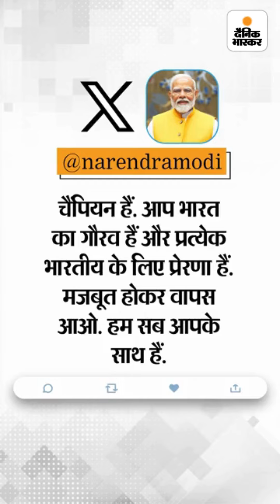Paris Olympics 2024 में Vinesh Phogat disqualified कैसे हुईं, वजन उनकी कैटेगरी से 100 ग्राम ज्यादा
भारतीय रेसलर विनेश फोगाट को तय कैटेगरी में ज्यादा वजन होने की वजह से पेरिस ओलिंपिक से बाहर होना पड़ा है। विनेश 50 kg की कैटेगरी में खेलती हैं। बुधवार को उनका वजन करीब 100 ग्राम ज्यादा मिला। इसके बाद उन्हें ओलिंपिक महिला कुश्ती से अयोग्य घोषित कर दिया गया।